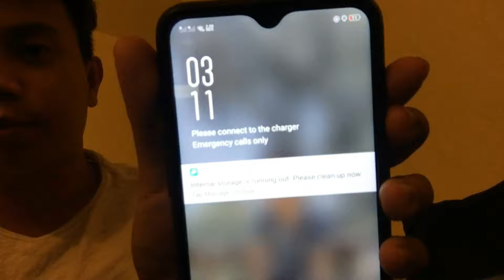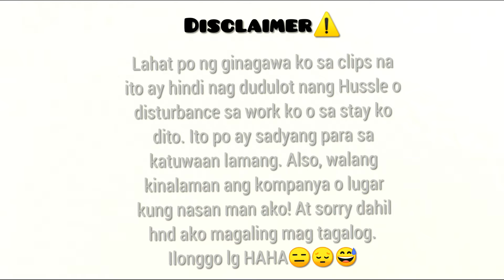First Vlog | MY MORNING ROUTINE!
J Hon Benitez

Music PB: Melodyloops.com